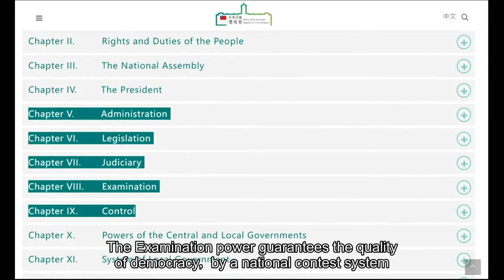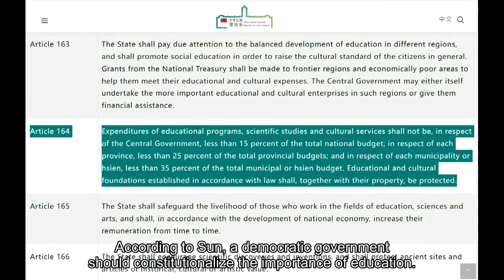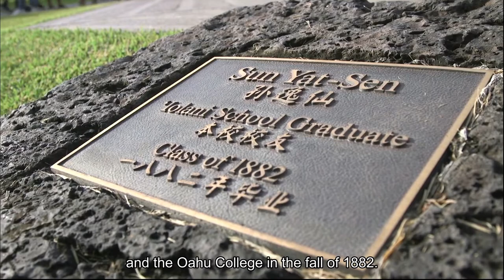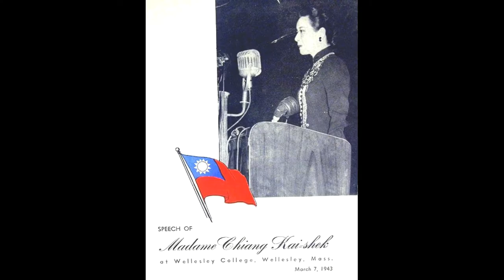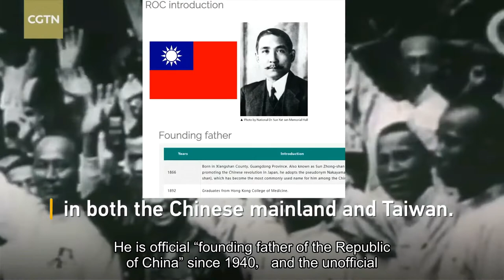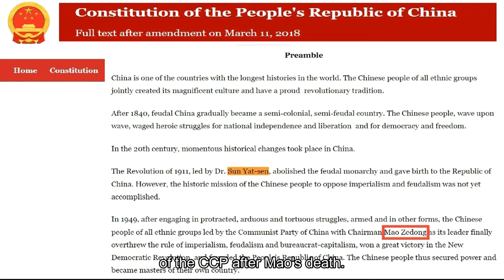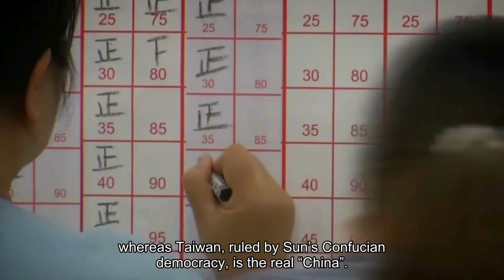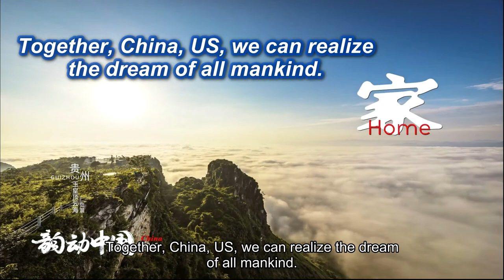US-China war over Taiwan | Sun Yat-sen: The only man who can stop a Third World War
As long as it insists on Communism, the Chinese Communist Party will attack Taiwan. The United States will send their military to defend Taiwan. A Third World War between Communist Totalitarianism and Liberal Democracy will inevitably break out.

Is this the fate for all mankind? Can we change it? Who can stop the war between the United States and China?
Sun Yat-sen can.

China's democratization determines the destiny of all mankind
Without democratic China, mankind cannot escape a Third World War.

Democratize China is the vocation of our team.

Western democracy is in crisis. We should use humanistic democracy to democratize China and create a new model of democracy for mankind.

Tao Yun, team leader, was born in Shanghai in 1974 and graduated from Jiao-tong University in Shanghai and the School for Advanced Studies in Social Sciences in Paris. 19 years ago, he was a director in the government of Shanghai. 15 years ago, on a China political reform mission, he came to France to study democracy, and seek an appropriate path to democratize China.

The members of our team are committed, experienced reformers, each specializing in a different area inside and outside the ruling party.

Expel Communism, Restore China, Achieve Democratic Reform, and Build The Union of all mankind together!

taiwan China US-China#

Source:
CGTV PLA stands firm against 'Taiwan independence'
NBC News Biden Vows To Defend Taiwan If China Invades
Presidentialoffice： 20200520 中華民國第 15 任總統、副總統宣誓就職典禮
CCTV中文国际 《纪念孙中山先生诞辰150周年大会特别报道》 20161111 | CCTV
國立國父紀念館SYSMH 2021年國立國父紀念館簡介影片（1100305修正版）
CGTV Live: 'Real Time China' – Explore Dr. Sun Yat-sen's birthplace
CGTV Xi: The best way we commemorate Sun Yat-sen is to carry forward his lofty spirit
中国电影频道 CHINA MOVIE OFFICIAL CHANNEL A History of China:文治與文字獄Cultural Politics and Literary Inquisition 統治者迫害知識分子的獄事
Presidentialoffice The 110th National Day Celebration of the Republic of China (Taiwan)
中華民國外交部 Ministry of Foreign Affairs, ROC 中華民國國歌─兒童篇
Iolani School Iolani School celebrates Sun Yat-sen's 150th birthday
US National Archives Address by Madame Chiang to Congress
CGTN Remembering Sun Yat-sen: The father of modern China CCTV紀錄 《精誠笃愛 孫中山與宋慶齡》第三集 與子偕老
AFP news agency Taiwan's Tsai takes office as hostile Beijing looks on
交通部觀光局 Sand, Sun, and Sea in Taiwan 3min
CCTV中国中央电视台： 《庆祝中国共产党成立100周年大会特别报道》（第二部分）| CCTV